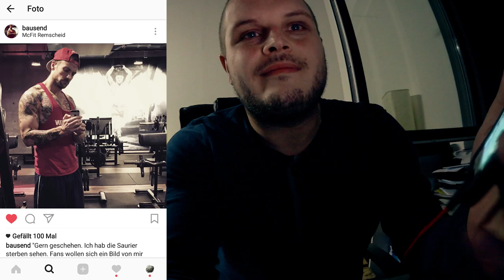How to Squat - Tag 2 - BosstrafoDLX | FADF42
► Meine KFA-Waage
► Zec+ Whey Isolat

* Bei den Links mit Sternchen handelt es sich um sog. Das bedeutet, wenn ihr etwas über den Link kauft, kriegen wir einen kleinen Prozentsatz des Kaufpreises gutgeschrieben. Euch entsteht dadurch kein Nachteil, ihr unterstützt uns aber, diesen Kanal hier zu führen. Tolle Sache, ich weiß.